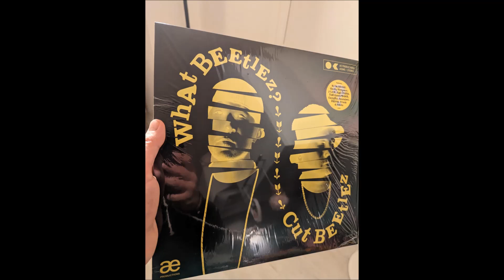CUT BEETLEZ - El number 1 feat EL DA SENSEI - '20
a fat track from da new school !